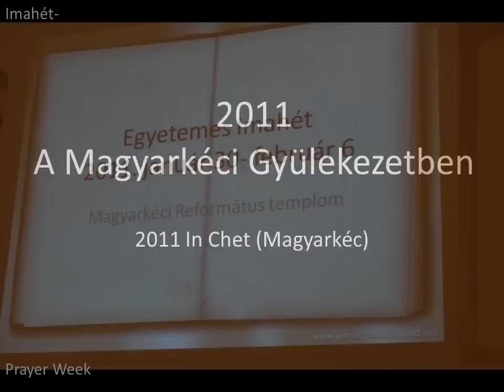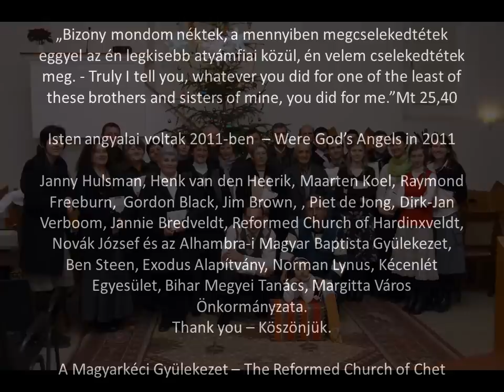A 2011. év eseményei a Magyarkéci gyülekezetben - 2011 in Chet